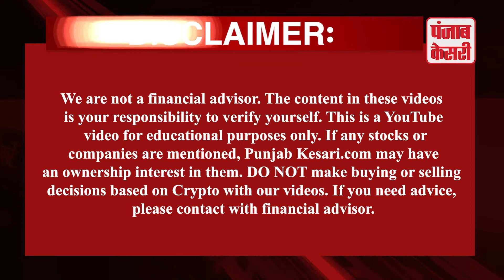Crypto Market Update क्रिप्टो बाजार में आज भारी गिरावट,15 लाख तक गिरा bitcoin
The world's most popular cryptocurrency, Bitcoin, has seen a big fall once again today. At the time of writing the news, bitcoin has seen a decline of more than 0.53 percent today.